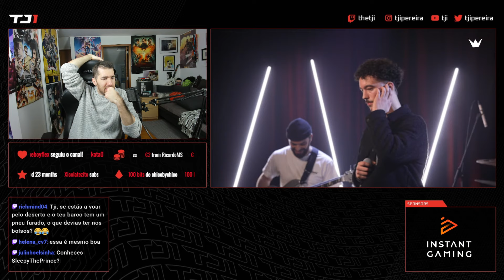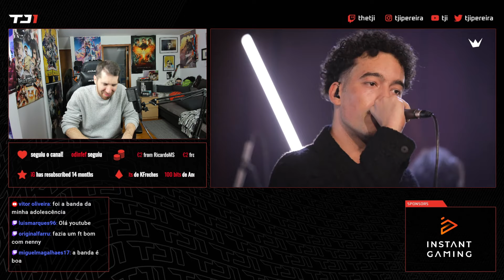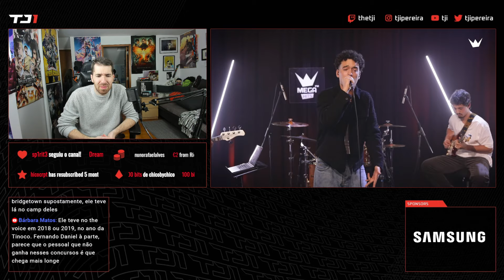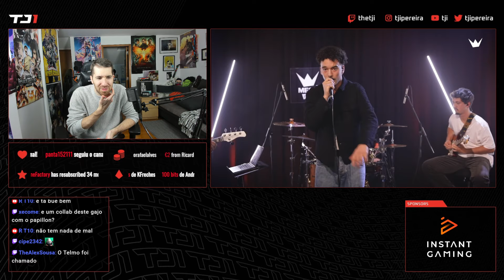TJI REAGE A YANG - FICA PRA DEPOIS NO CONFESSIONS DA MEGA HITS